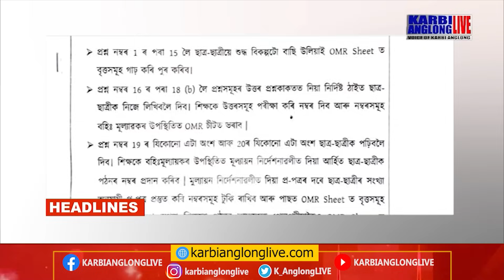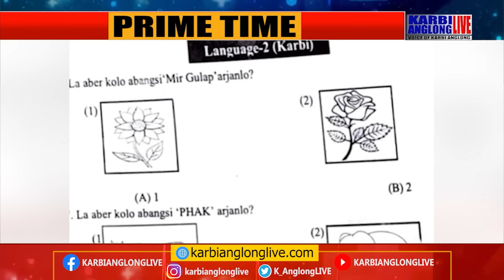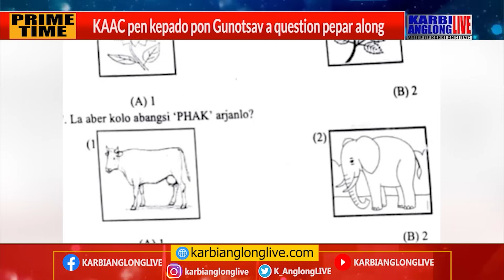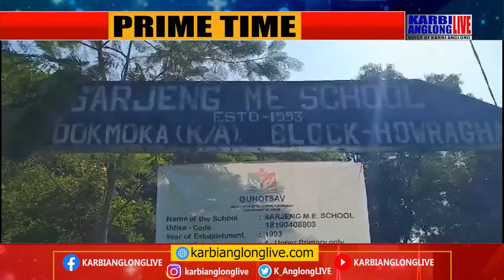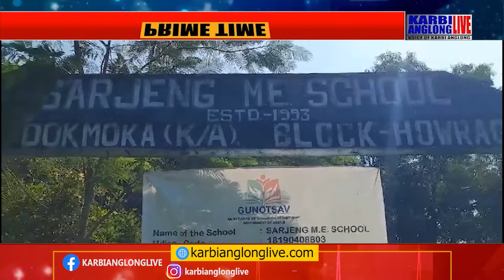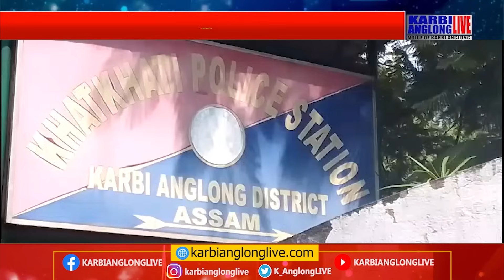KAL Prime Time, 18 Oct 2023